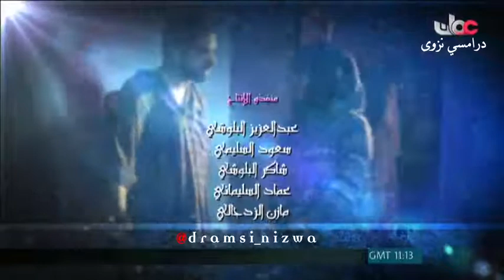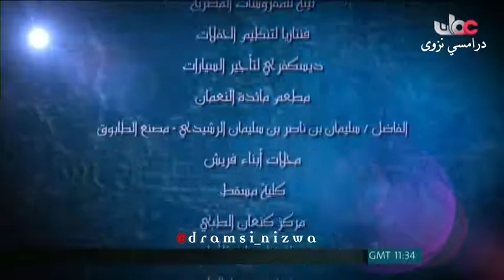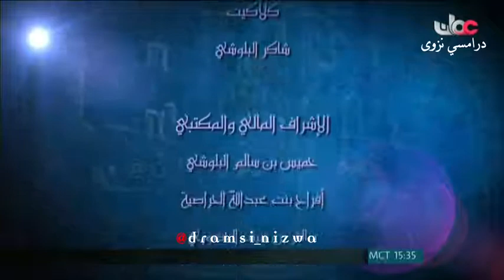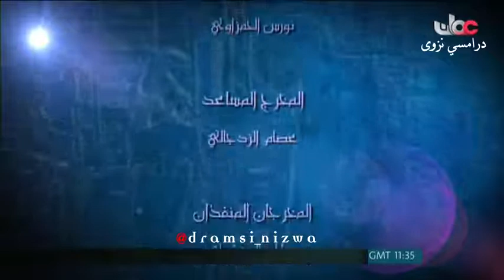المسلسل العُماني دين ودنيا ( النصيحة الغائبة ) انتاج 2012م